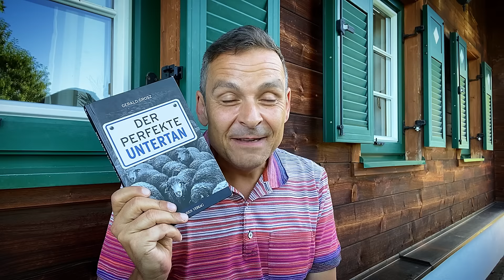Wenn der starke Arm des IS so will, steht in Österreich auch Taylor Swift gleich still.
Wenn der starke Arm des IS so will, steht in Österreich auch Taylor Swift gleich still. Der Terror greift um sich, eine Bankrotterklärung in Rot/Weiß/Rot!
Sichert Euch JETZT ein Exemplar des neuen Bestsellers„Der perfekte Untertan“